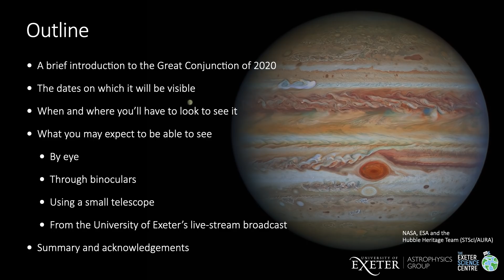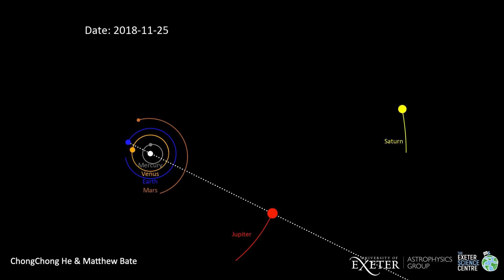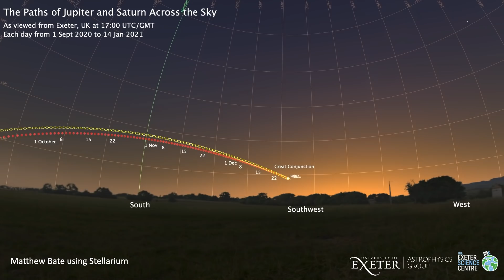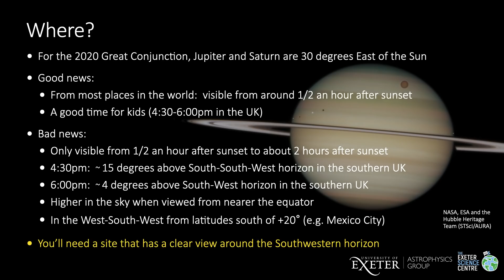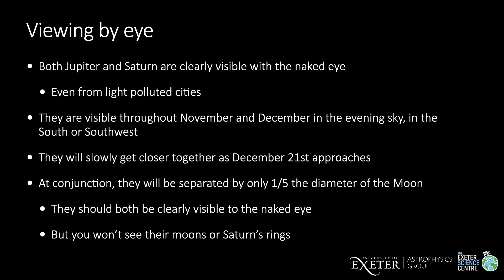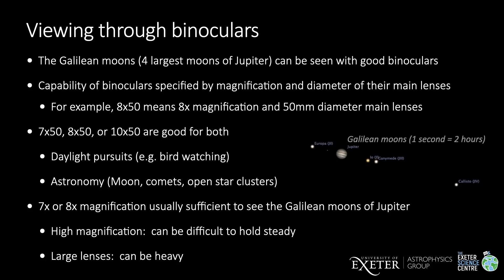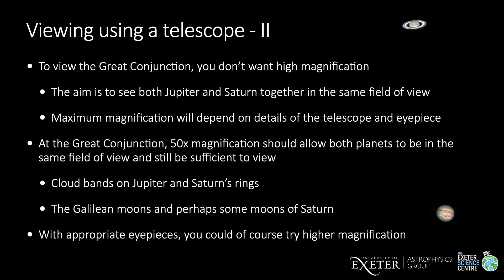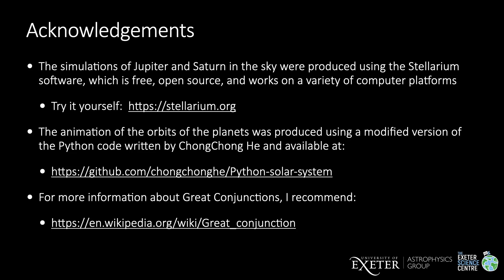How to View the Great Conjunction of Jupiter and Saturn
In late December 2020, the two largest planets in our Solar System, Jupiter and Saturn, will be so close in the sky that they’ll both be visible through a telescope eyepiece at the same time.  Such close passes are known as Great Conjunctions. The Great Conjunction of 2020 will be the closest in almost 400 years.

This video explains what Great Conjunctions are and tells you how and when you may be able to see the Great Conjunction of 2020.  It also describes what you may expect to be able to see by eye, using binoculars, or through a telescope.

In late December, astronomers from the University of Exeter are also planning to try to live-stream a view of the Great Conjunction from a telescope over the internet.

Video from Professor Matthew Bate (University of Exeter, UK).

The simulations of Jupiter and Saturn in the sky were produced using the Stellarium software, which is free, open source, and works on a variety of computer platforms

The animation of the orbits of the planets was produced using a modified version of the Python code written by ChongChong He and available

-- Chapters --
Introduction: 0:00

What is a Great Conjunction?: 1:03
When is the Great Conjunction of 2020?: 3:17
What will it look like?: 4:09
Where will it be in the sky?: 5:12
Viewing by eye: 9:04
Viewing through binoculars: 10:14
Viewing through a telescope: 11:47
Viewing our live-stream: 14:02
Summary: 15:10